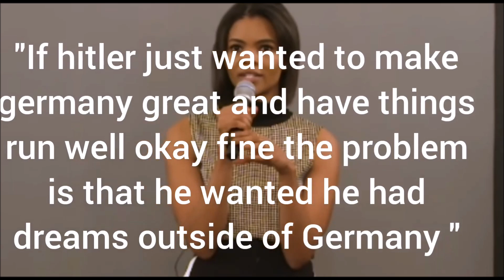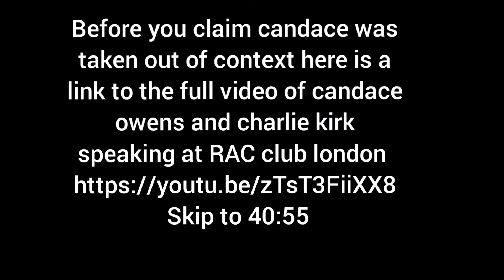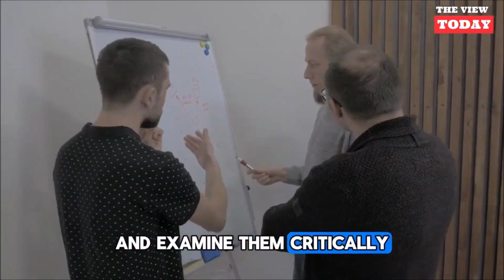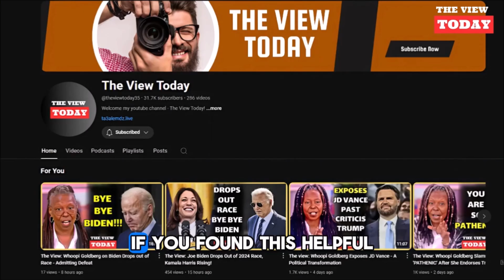...Just, stop. You are bad at this.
The fall of Candace Owens. Roll the tape.